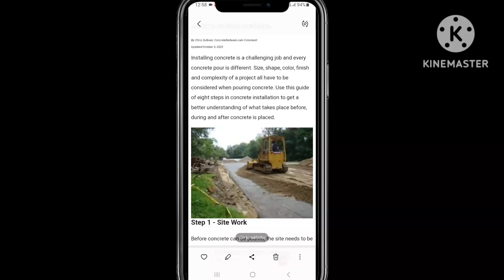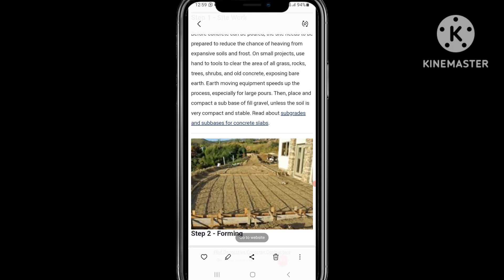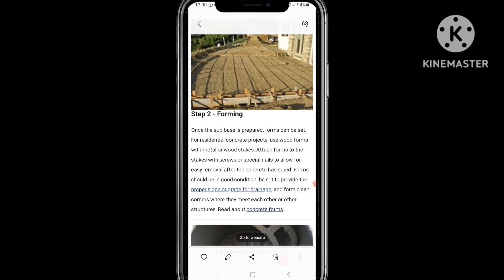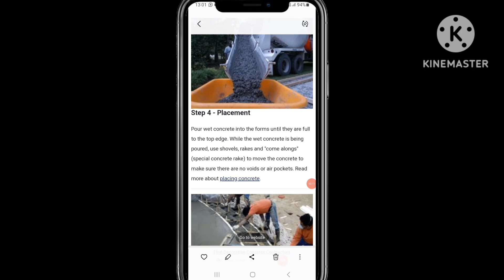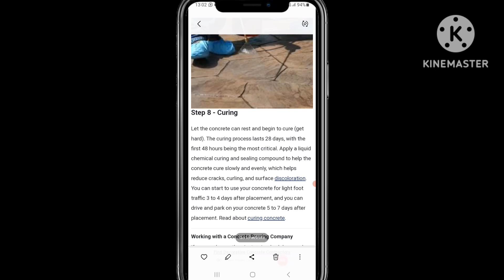What eight fundamental steps are necessary for laying a sub-base concrete foundation?